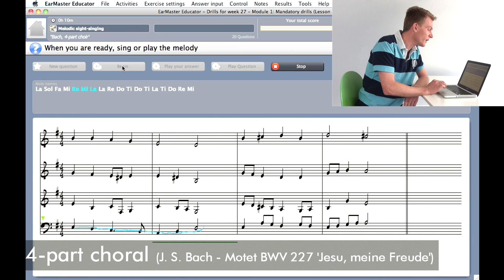Sight-singing exercises with EarMaster Pro 6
3 examples of the new sight-singing exercise featured in EarMaster Pro 6.

The pitch detection is very precise and fast: we didn't use external hardware to sing the melodies into the software - simply the built-in microphone of a standard 13" MacBook Pro.

Try it for yourself and have fun! Free 7-day trial version for Windows and Mac available